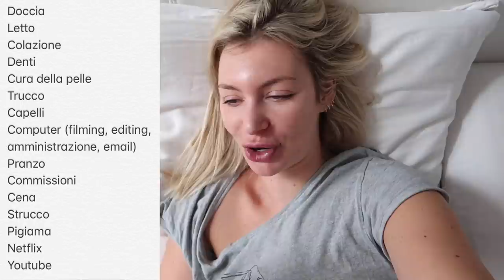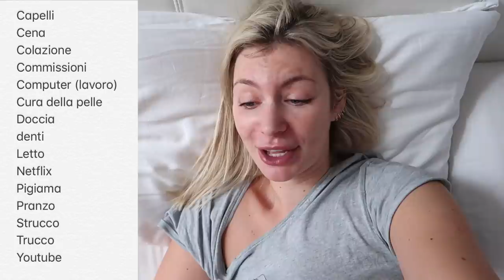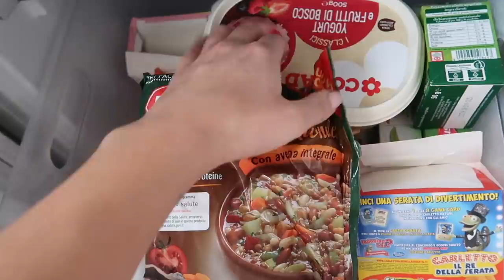VIVO IN ORDINE ALFABETICO PER 24 ORE!!!!!! IMPOSSIBILE!!!!!